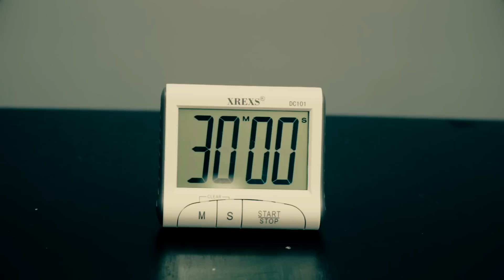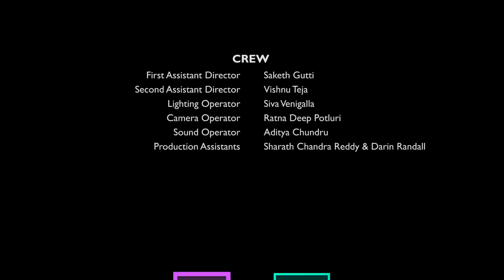Honesty | English Short Film (Please watch with headphones)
A short film made by Indian Students. No doubt that we haven't made a perfect short film. But the lessons this film taught us are priceless. Viewers feedback is highly appreciated which helps us to make movies that are lesser worse.

"Growth is an endlessly iterative process. When we learn something new, we don't go from wrong to right. Rather, we go from wrong to slightly less wrong."
— Mark Manson

CAST
Smart Assistant: Tamesha McAllister
Interviewee: Prashanth Penta Reddy

CREW
Directed By: Prashanth Penta Reddy
Screenplay By: Prashanth Penta Reddy
Produced By: Chandhana Penta Reddy & Naveen Reddy Patel
Director of Photography: Saketh Gutti
Production Designer: Dharani Prasad
Editor: Prashanth Penta Reddy

First Assistant Director: Saketh Gutti
Second Assistant Director: Vishnu Teja
Camera Operator: Ratna Deep Potluri
Lighting Operator: Siva Venigalla
Sound Operator: Aditya Chundru
Production Assistants: Sharath Chandra Reddy & Darin Randall